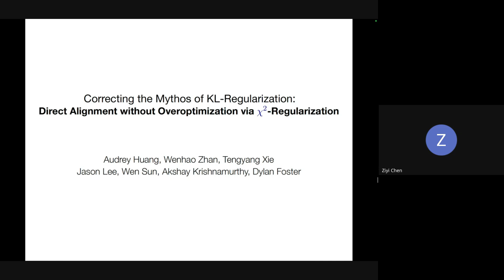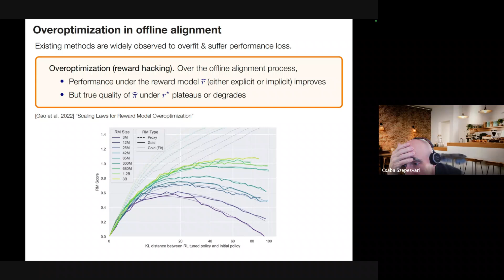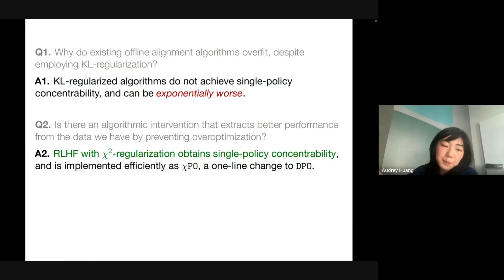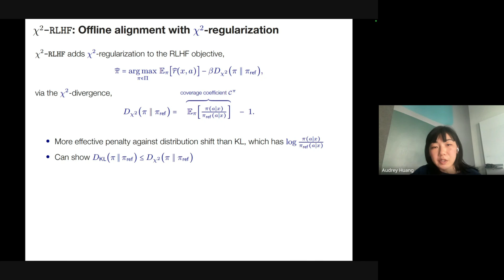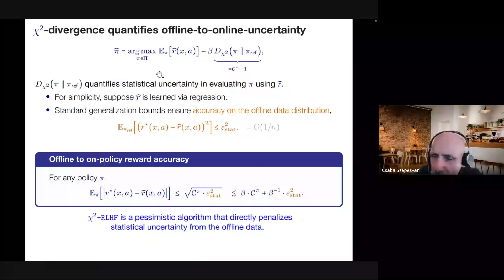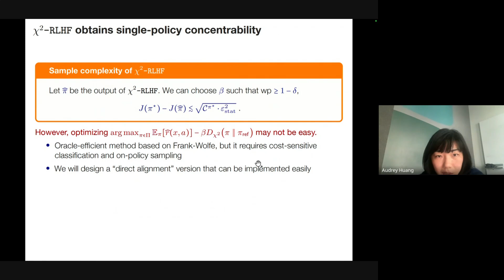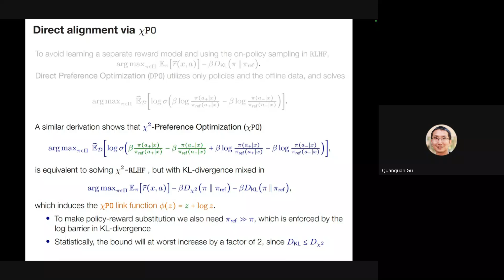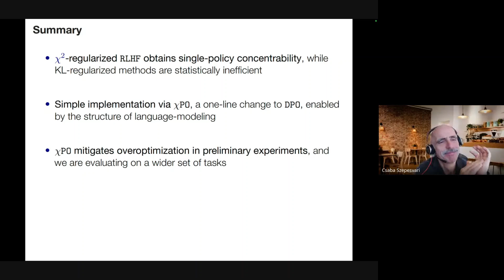RL Theory Seminar 2024: Audrey Huang (October 22)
Audrey Huang (UIUC) talks about "Correcting the Mythos of KL-Regularization: Direct Alignment without Overoptimization via Chi-Squared Preference Optimization".